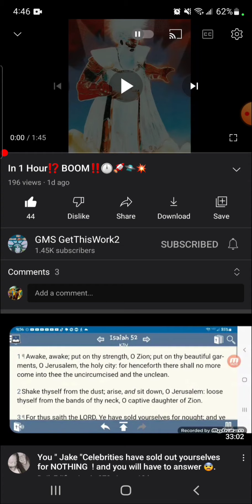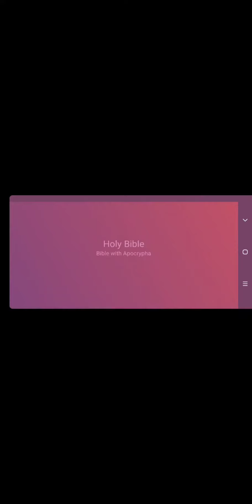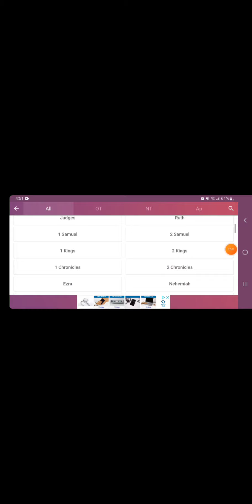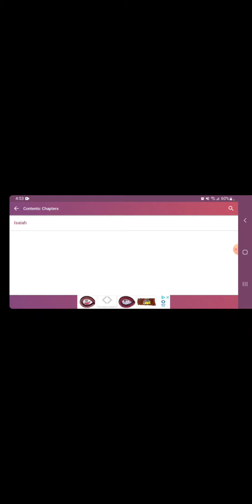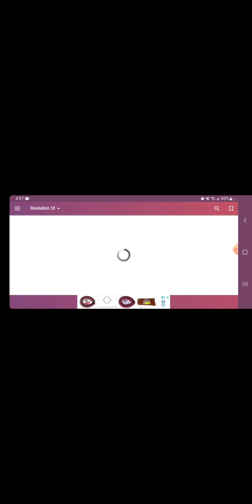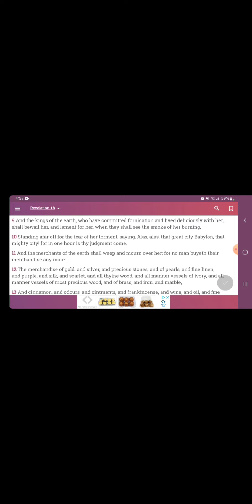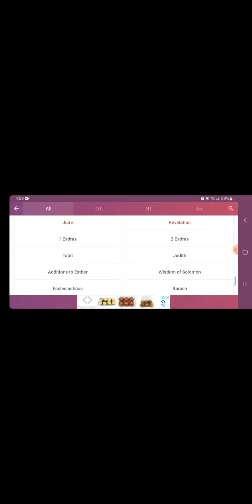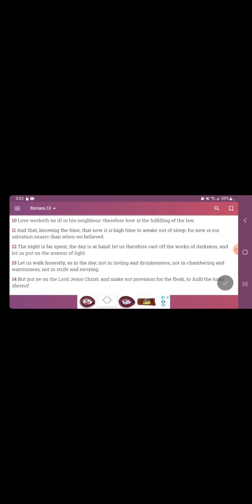Destruction & Salvation!! 🔥 🛸 🔥 🛸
Apostle Tahar

Apostle Gabar

Apostle Arayamlab

Apostle Rachaa

12 Tribes Of Israel

Judah- Negroes
Benjamin- West Indians
Levi- Haitians
Simeon- Dominicans
Manasseh- Cubans
Issachar- Mexicans